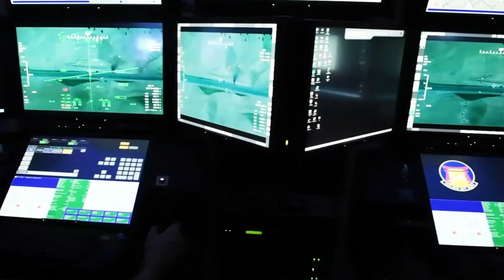Fear Meets Technology: The Menacing Power of the MQ-9 REAPER Drone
Prepare to delve into the world of military drones as we explore the MQ-9 REAPER, widely regarded as the most dangerous and deadly combat drone ever created. Discover its awe-inspiring capabilities, combat prowess, and the impact it has made on modern warfare. Join us as we discuss the following topics: the evolution of warfare and how drones became vital assets, what the MQ-9 REAPER is, the features of the MQ-9 REAPER, the weapons it carries, how the MQ-9 REAPER is operated, and its crucial role in combat scenarios. Uncover the secrets behind this formidable aerial weapon and its significance in today's military landscape. Join us as we uncover the secrets behind this formidable aerial weapon

Other videos you might like:
Inside the world’s largest aircraft carrier  ►Inside the world’s largest aircraft carrier: USS Gerald R. Ford
Top 10 ICONIC Military aviation ►Top 10 ICONIC Military Aircraft of the 20th Century

🖤 Support us now and become an Military Aviation fan: * / @militaryaviationinsights